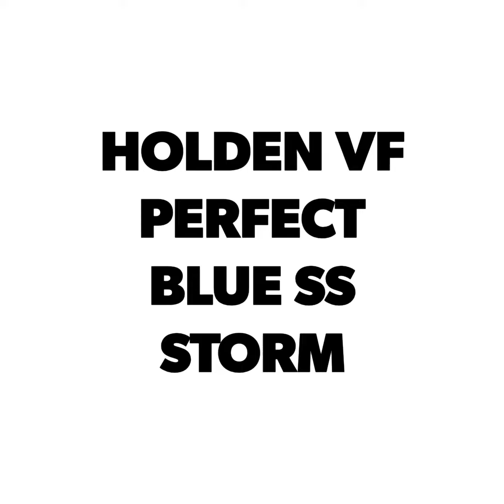VF SS Storm Perfect Blue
Multi stage paint correction,  interior detail, application of System X Glass and paint sealant, fitment of new wiper blades and mats.